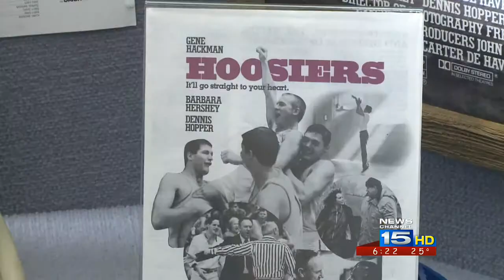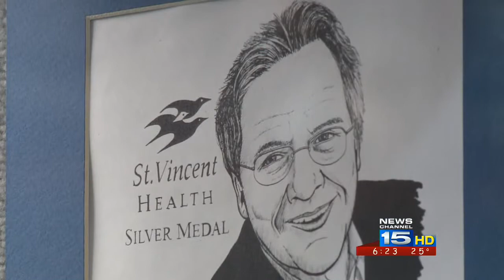Decatur Native David Anspaugh Inducted Into Indiana Basketball Hall Of Fame